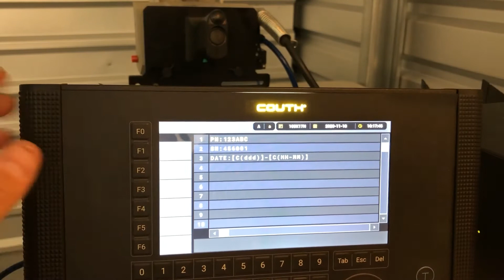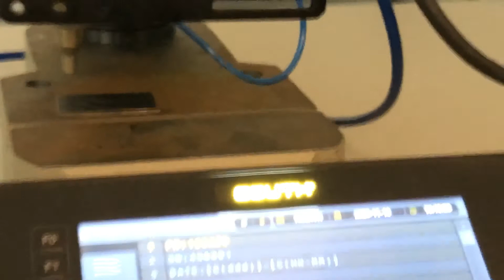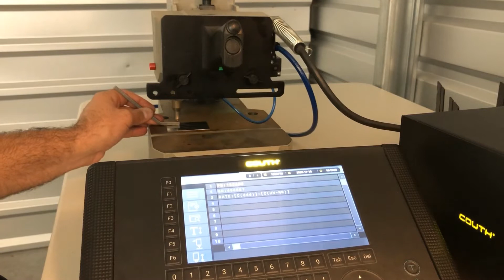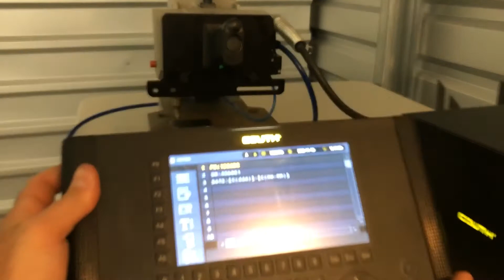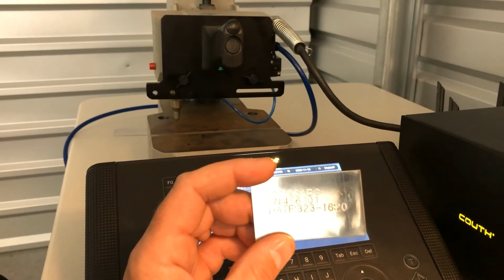Pin Marking Troubleshooting : Set Standoff Distance | MECCO Dot Peen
In this video, MECCO Field Sales Engineer Brian Morgan shows you how to set the standoff distance on your MECCO dot peen unit. The correct standoff distance allows you to create the deepest, cleanest mark on your parts, ensuring cradle-to-grave traceability every time.

Before you begin marking, it’s important to use to set your standoff distance to ensure your pin marking is optimized for your operation. "Standoff distance" is the distance from the tip of they stylus to the part being marked. Using the standoff gage (provided with each MECCO pin marking machine) we demonstrate how to quickly and easily set up your standoff distance.